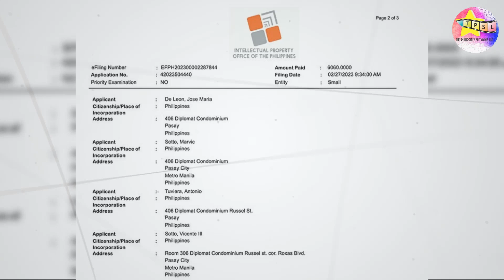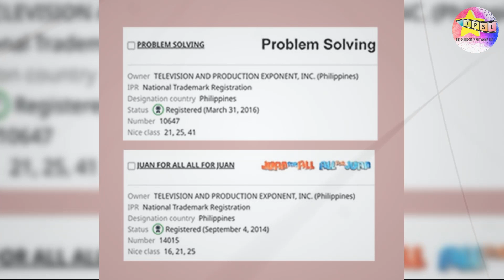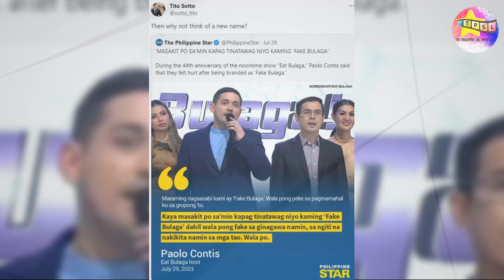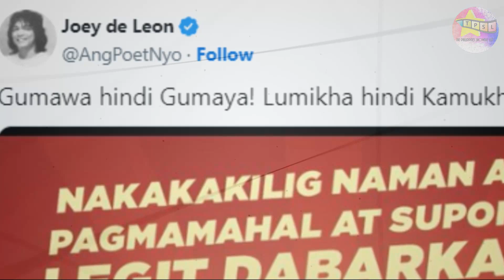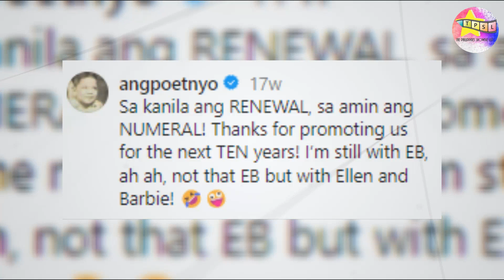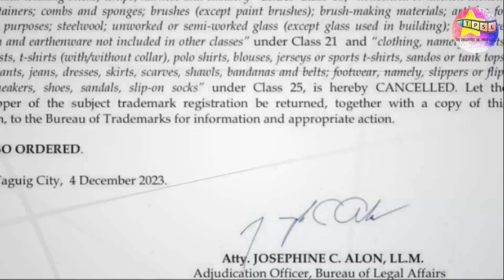Detalye sa Pagkapanalo ng TVJ sa "Eat Bulaga" Trademark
Tila isang maagang pamasko para sa TVJ at legit Dabarkads ngayong sa wakas ay iginawad na sa kanila ang  "Eat Bulaga" trademark. Ating balikan kung paano nilaban ng TVJ ang trademark ng Eat Bulaga at ang mga detalye sa kanilang pagkapanalo.